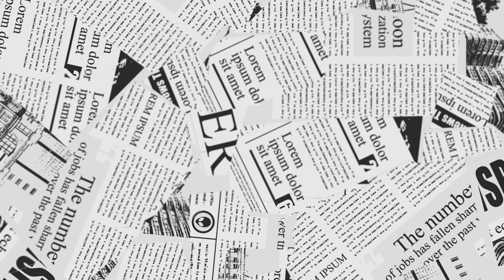DIY Mobile Back cover Painting/Customized phone cases/Mobile cover painting ideas/Acrylic painting/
In this video tutorial, we are going to learn How to paint mobile cover using Acrylic marker pens.

Materials Used:
1. Mobile Cover
2. Acrylic marker Pens
3. Acrylic Varnish

If you liked this video, do hit that like button and share it with your friends, also subscribe to my channel and press the notification button as well so that you guys get notified as soon as I upload any video.

Please do not copy. Unleash your own creativity. Thank you so much.. ❤️❤️